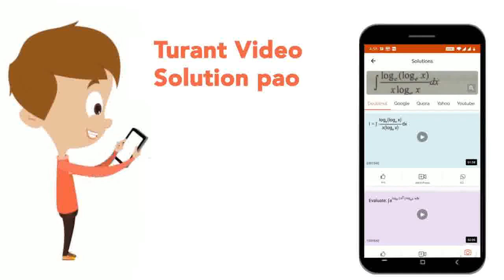The first (IE_1)and the second (IE_2)ionisation enthalpies (kJ mol^(-1))of three elements are gi...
The first (IE_1)and the second (IE_2)ionisation enthalpies (kJ mol^(-1))of three elements are given below:{:(,I,II,III),(IE_1,403,549,1142),(IE_2,2640,1060,2080):} Identify the element which is likely to be:- an alkali metal
Class: 10
Subject: CHEMISTRY
Chapter: CLASSIFICATION OF ELEMENTS AND PERIODICITY IN PROPERTIES
Board:CBSE

👉 Have Any Query? Ask Us.